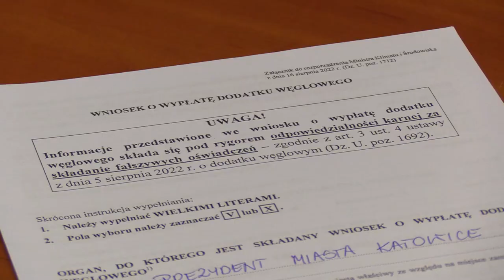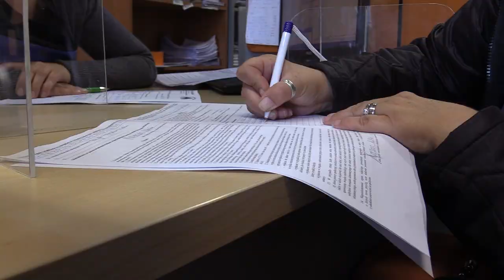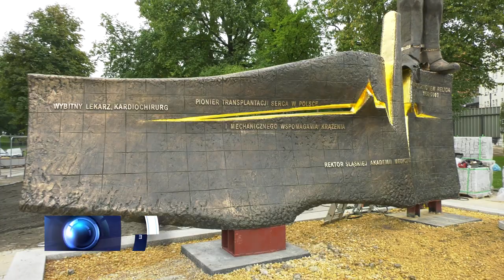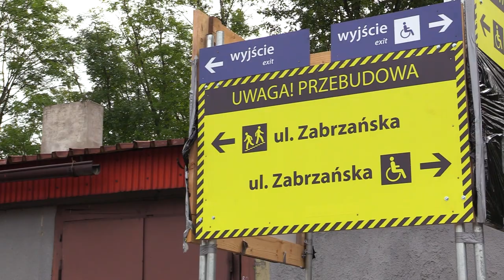TVS SILESIA FLESZ 14.09.2022